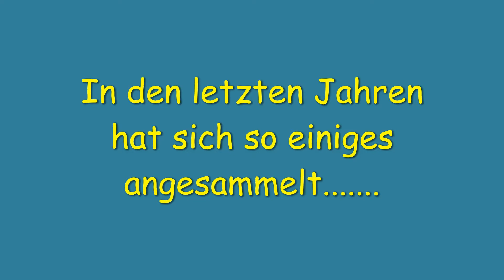Tamiya, Dragon etc Diorama Show, Militäria. Panzer und Figuren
Die letzten Jahre hat sich so einiges angesammelt, das meißte davon ist längst in anderen Händen, aber zum Glück hat man alles auf Fotos oder Videos festgehalten.
Ich freue mich euch ein paar Werke der vergangenen Jahre vorstellen zu dürfen, ein paar davon sind schon über 20 Jahre alt.